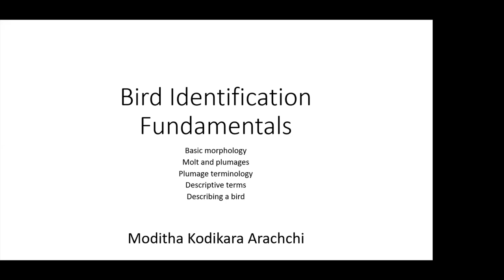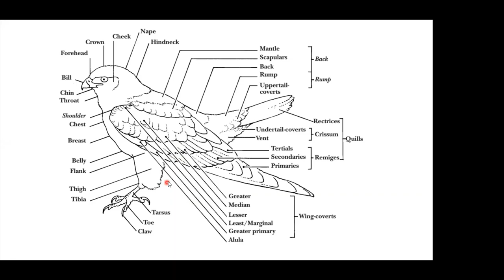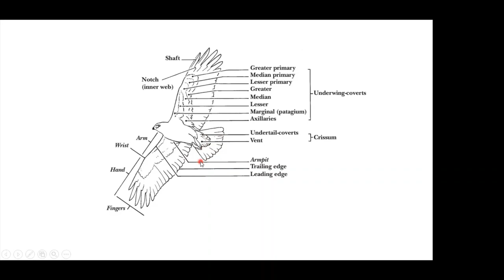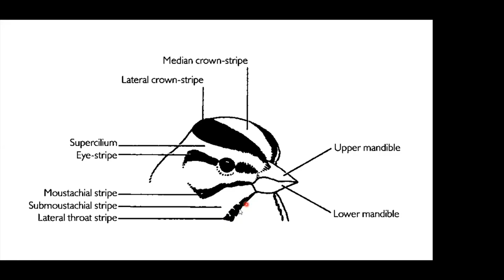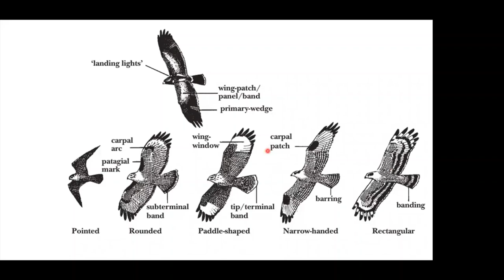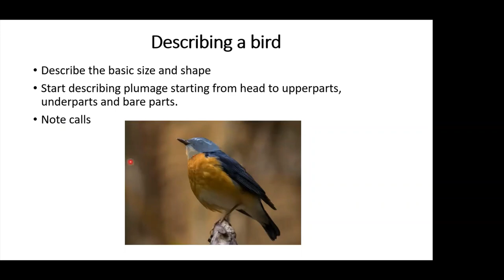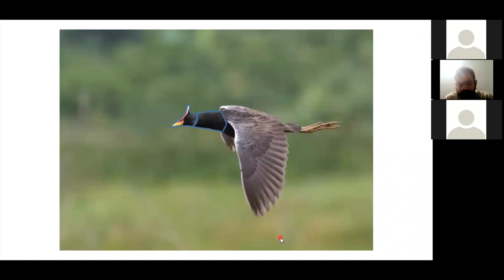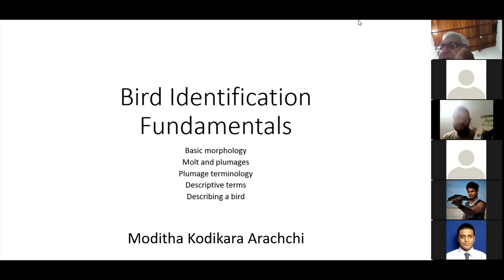Lecture No. 08 - Bird Identification - Basics